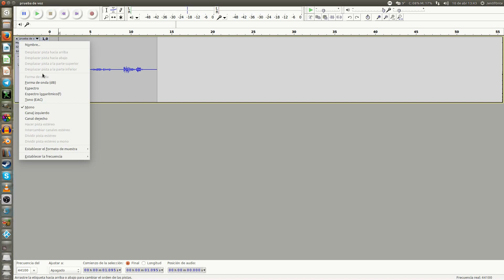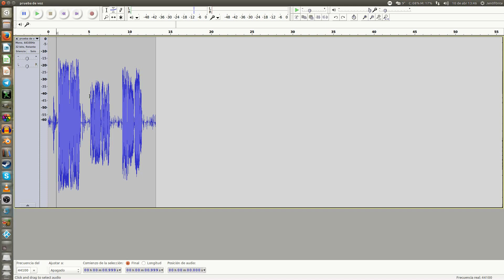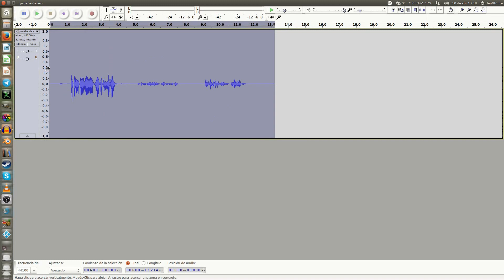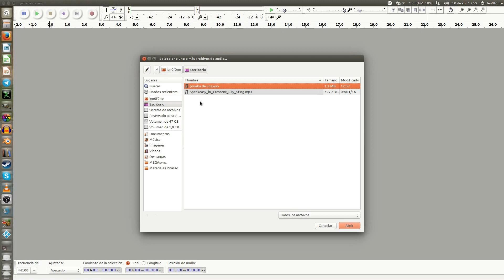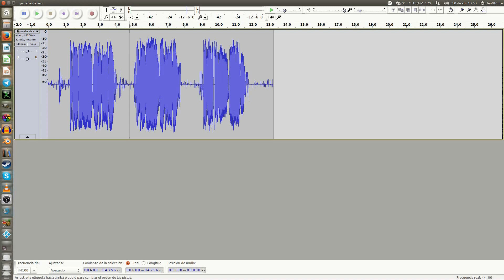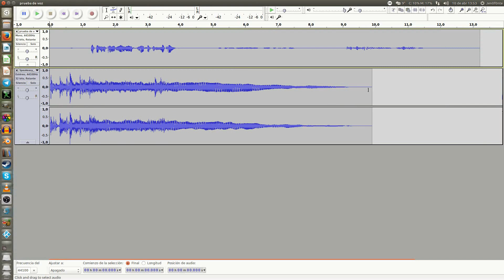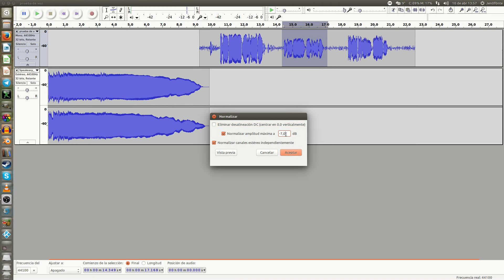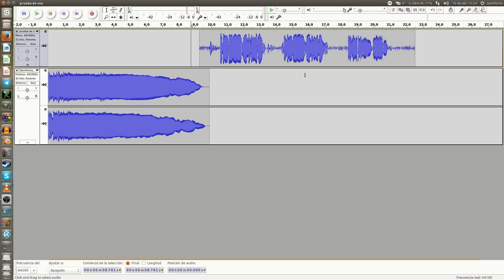Audacity #10: Normalización de Audio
Vamos a ver cómo funciona este misterioso filtro, y cómo se puede aplicar a la edición del sonido de un podcast/screencast o a la elaboración de maquetas musicales. Más información y todo muy normal, normalizadísimo,

Especificaciones de mi Equipo:
Intel® Core™ i7-4790 CPU @ 3.60GHz × 8
GeForce GTX 960/PCIe/SSE2
Disco magnético de 2 teras
SSD de 64 Gb
16 Gb de ram
Caja: zalman z3 plus
Teclado corsair K70 Cherry red
Ratón MadCat RAT 7
Micrófono Shure pg42
Auriculares AKG K121 Studio

Software Utilizado:
Grabación de escritorio: OBS Studio
Edición de Video: Cinelerra
Conversión de vídeo: WinFF Handbrake
Edición de audio: Audacity
Grafismos: Gimp
Capturas de escritorio: Shutter
Animaciones 2D: Synfig Studio